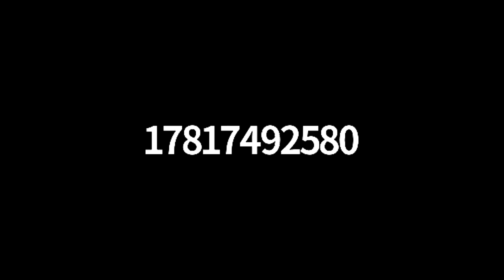Hingham Advisory Committee 05/13/2020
1. Call meeting to order
2. Comments from the public regarding items not on the agenda
3. FY 21 Budget
4. Liaison reports
5. Discussion of Advisory Committee housekeeping items
6. Matters not anticipated within 48 hours of the meeting
7. Adjourn